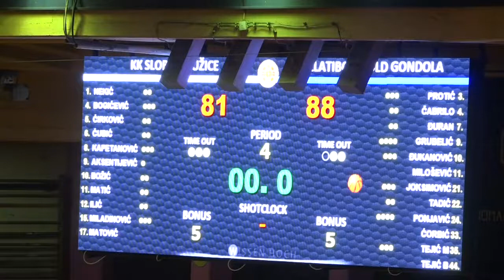UŽICE 17.10.2022. Košarkaši Slobode izgubili od Zlatibora